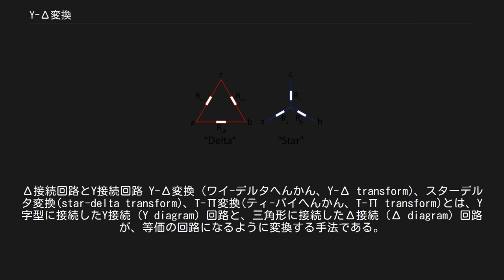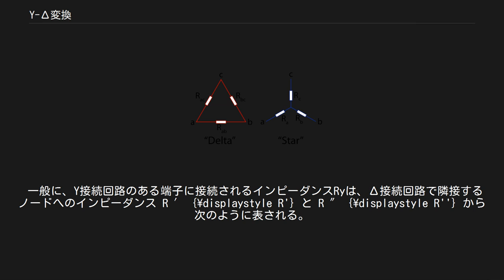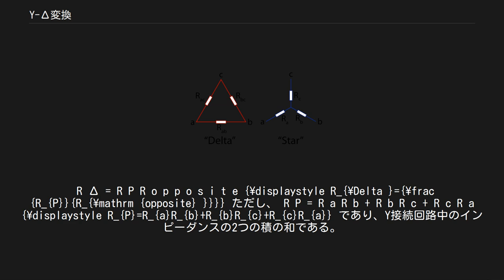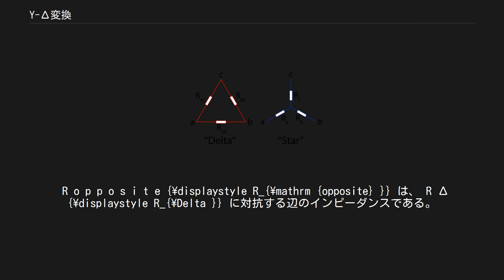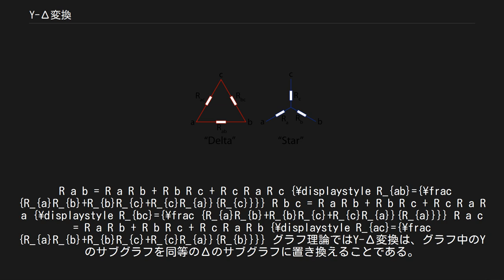Y-Δ変換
Δ接続回路とY接続回路 Y-Δ変換（ワイ-デルタへんかん、Y-Δ transform)、スターデルタ変換(star-delta transform)、T-Π変換(ティ-パイへんかん、T-Π transform)とは、Y字型に接続したY接続（Y diagram）回路と、三角形に接続したΔ接続（Δ diagram）回路が、等価の回路になるように変換する手法である。
回路の形状がアルファベットのY・Tやギリシア文字のΔに見えることからこの名前がつけられた。
なお、イギリスではY接続回路をスター接続(star diagram)回路と呼ぶ。
 一部の文献では、Y接続からΔ接続への変換をY-Δ変換と定義し、逆変換(Δ接続からY接続への変換)を、Δ-Y変換、デルタスター変換、Π-T変換と記載している。
 変換は図に示す3端子の回路で行なわれる。
それぞれの回路の端子は同一の端子である必要がある。
この変換式は、実数(抵抗素子)の場合だけでなく、複素数(容量素子、誘導素子)の場合でも成立する。
 一般に、Y接続回路のある端子に接続されるインピーダンスRyは、Δ接続回路で隣接するノードへのインピーダンス R ′ {\displaystyle R'} と R ″ {\displaystyle R''} から次のように表される。
 R y = R ′ R ″ ∑ R Δ {\displaystyle R_{y}={\frac {R'R''}{\sum R_{\Delta }}}} ただし、 ∑ R Δ {\displaystyle \sum R_{\Delta }} はΔ接続回路の全てのインピーダンスの和である。
これから次式が得られる。
 R a = R a b R a c R a b + R b c + R a c {\displaystyle R_{a}={\frac {R_{ab}R_{ac}}{R_{ab}+R_{bc}+R_{ac}}}} R b = R a b R b c R a b + R b c + R a c {\displaystyle R_{b}={\frac {R_{ab}R_{bc}}{R_{ab}+R_{bc}+R_{ac}}}} R c = R b c R a c R a b + R b c + R a c {\displaystyle R_{c}={\frac {R_{bc}R_{ac}}{R_{ab}+R_{bc}+R_{ac}}}} 1. 並列接続した抵抗値を求める公式から以下の3式を導く R a + R b = R a b ( R b c + R a c ) R a b + ( R b c + R a c ) {\displaystyle R_{a}+R_{b}={\frac {R_{ab}(R_{bc}+R_{ac})}{R_{ab}+(R_{bc}+R_{ac})}}} R b + R c = R b c ( R a c + R a b ) R b c + ( R a c + R a b ) {\displaystyle R_{b}+R_{c}={\frac {R_{bc}(R_{ac}+R_{ab})}{R_{bc}+(R_{ac}+R_{ab})}}} R c + R a = R a c ( R a b + R b c ) R c a + ( R a b + R b c ) {\displaystyle R_{c}+R_{a}={\frac {R_{ac}(R_{ab}+R_{bc})}{R_{ca}+(R_{ab}+R_{bc})}}} 2. 上記3式の両辺を足して、以下の式を導く R a + R b + R c = R a b R b c + R b c R a c + R a c R a b R a b + R b c + R a c {\displaystyle R_{a}+R_{b}+R_{c}={\frac {R_{ab}R_{bc}+R_{bc}R_{ac}+R_{ac}R_{ab}}{R_{ab}+R_{bc}+R_{ac}}}} 3. 元の3式との差を取ることで、インピーダンスを計算する式が導きだせる 例） R b + R c = R b c ( R a c + R a b ) R b c + R a c + R a b {\displaystyle R_{b}+R_{c}={\frac {R_{bc}(R_{ac}+R_{ab})}{R_{bc}+R_{ac}+R_{ab}}}} との差を取ると、 R a =...